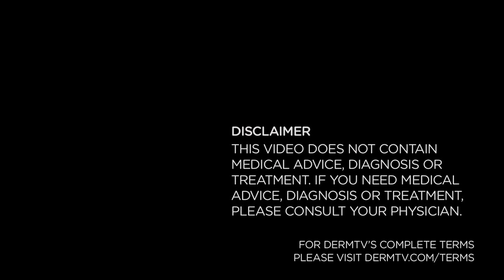Natural Ingredients for Hyperpigmentation [DermTV.com Epi #524]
Dr. Schultz has shared the natural remedies that don't work. So to be even handed, in today's episode, Dr. Schultz discusses the natural ingredients that are effective in treating hyperpigmentation.

[TRANSCRIPT]

In a recent episode I discussed natural remedies that don't work. Like garlic!

To reassure viewers that I have no bias against natural ingredients, I want to mention that I actually have a deep interest and belief in natural ingredients, ranging from herbs to essential oils, and often integrate them into my patients' care. For example, natural ingredients can help with the treatment of hyperpigmentation. So to put my money where my mouth is, today I'll tell you about some natural ingredients that not only work, but that work really well to treat hyperpigmentation.

Let's start with Kojic acid, which is produced by a special fungus. Kojic binds copper, which then interferes with the enzyme tyrosinase. Since tyrosinase is critical to the production of melanin, the pigment that causes hyperpigmentation, Kojic acid reduces new melanin production and thereby decreases hyperpigmentation. Kojic can be combined with glycolic -- another naturally derived ingredient -- to increase the penetration of the kojic acid and is available, for example, in La Roche-Posay's Mela-D Pigment control.  And by the way, this combination has been shown to be as effective as a product with hydroquinone and glycolic. I find that to be really neat since hydroquinone has been the traditional gold standard amongst drugs for hyperpigmentation. Can you imagine? A natural ingredient working just as well as the gold standard drug?

Licorice extract, another natural ingredient, comes from the root of the glycyrrhiza glabra plant. The chemical liquitin is a component of licorice, which like Kojic acid, inhibits the tyrosinase enzyme and is also a good pigment lightener. Licorice extract is available in "The Body Shop's Moisture White Shiso Cream" and also in "Lancome's Bright Expert Dark Spot Corrector".

Soy contains a bunch of skin active ingredients including one that reduces hyperpigmentation, but through a mechanism very different from Kojic and Licorice. Soy doesn't stop the production of melanin. But it does prevent the formed melanin from being transferred to the overlying skin cells whose accumulation of excess melanin is responsible for hyperpigmentation. I won't bore you with the complex chemistry here but soy works well to reduce hyperpigmentation. It's available in "Aveeno's Active Naturals Positively Radiant Daily Moisturizer" and "Neutrogena's Visibly Even Daily Moisturizer". Unfortunately, no, you can't just rub soy beans on your face because they need to be processed.

And last, my favorite natural hyperpigmentation buster... My old friend... Vitamin C! While you're probably used to hearing of Vitamin C as a great antioxidant, it's also a copper grabbing tyrosinase inhibitor so it's also an effective hyperpigmentation treatment. Just remember to look for the ester form of Vitamin C with the tongue twisting name tetra hexyl decyl ascorbate... it's more stable than regular Vitamin C and works better. Two Vitamin C containing products are Garnier's Skin Renew Clinical Dark Spot Corrector and Shiseido's White Lucent Intensive Spot Serum.

All of the natural ingredients I mentioned have been shown to be effective, and I never argue with success.

[ABOUT DERMTV]